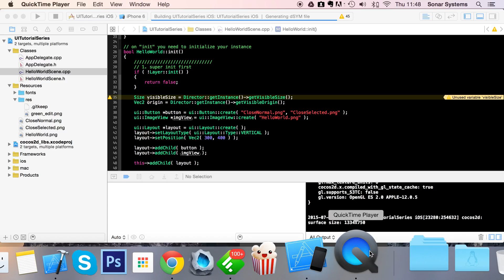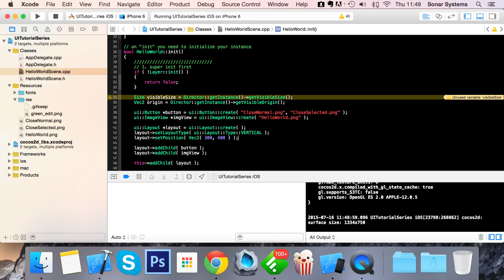Cocos2d-x UI C++ - UILayout